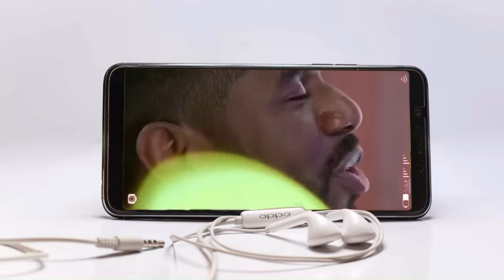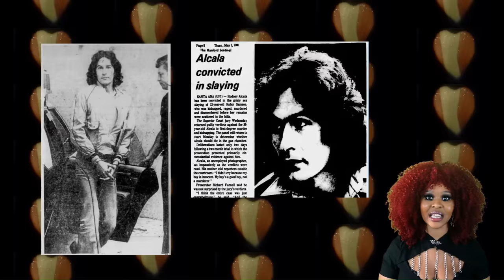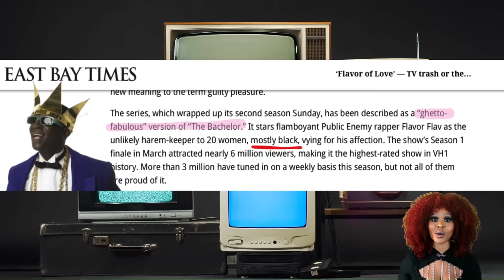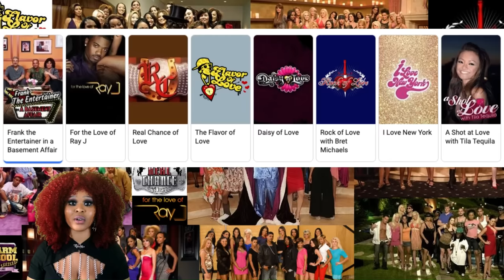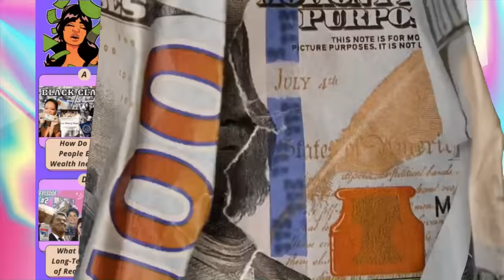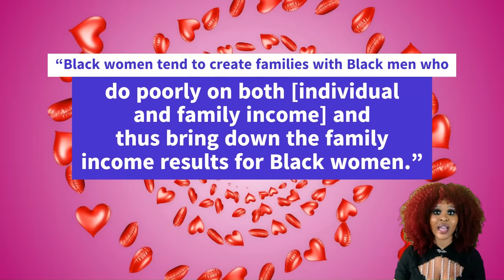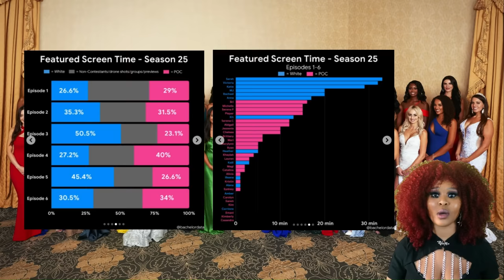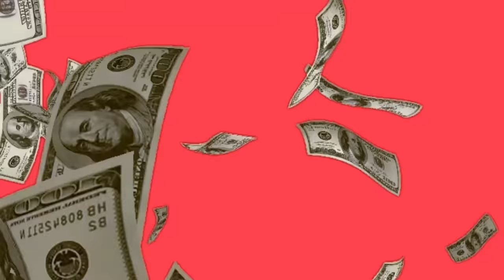Black Women, Love, Money, & A History of Reality Dating Shows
From Flavor of Love to Love is Blind... how have black women fared on dating shows? "Black love" is not an important term to everyone, but I have always rooted for it and hope to see healthier and inclusive versions of it in media. I get tired of seeing arguments about black men and women's marriage rates, black women's desirability, dating bus drivers, $200 dates, hypergamy, gold diggers, interracial dating, etc. What are black women facing when it comes to dating?  I also wanted to explore those topics as well by contextualizing reality dating shows and providing a bit of history. Not only have they been historically racist to black women, but they have grown from fun game show gimmicks to serious commitments-- why do people enjoy them and how did we get here? How have reality shows simply reflected the truth and how have they distorted it? Should black women settle?

0:00- 3:09 - Intro
3:10- 4:51- BEDUCATED BABY

The Beginning
4:52- EARLY DATING SHOWS
5:31- Rodney Alcala on The Dating Game
6:26-7:44 Love Connection and Blind Date
7:45- George W. Bush and The Sanctity of Marriage
8:11- Darva Conger Wants to Marry a Multi-Millionaire?
10:11- The Whiteness of The Bachelor
11:28- Rachel Lindsay: The 1st Black Bachelorette
12:09- The Bachelor and The Status Quo

Flavors of Love
13:02- Flavor of Love
15:11- Flavor of Love Contestants
17:41- Financial Success and Influence
18:54- New York Wants Love, Megan Wants a Millionaire
19:31- Hypergamy in Racial Context
20:49- Joe Millionaire and Dating Up
21:30- Sex Worker Wishes, Hypergamy Dreams
22:55- Hypergamy, TRADWives, and Feminism
23:56- Black Women and The Golddigger Stereotype
25:33- Megan Wants a Millionaire Crashes and Burns
27:27- Omarossa, Donald Trump, + The Ultimate Merger
27:55- Married At First Sight: Reality TV Matchmaking

The Dating Games
28:56- Black Women's Dating Anxieties
29:53- Black Marriage Rates and Interracial Marriage
31:55- Black Women's Options
33:47- How Other Races View Black Women
34:37- Colorism
35:14- Love Is Blind
37:31-Dating Show Casting Choices
40:01- Interracial Couples in Media
40:35- Ready To Love on OWN
40:56- Love is Blind Opinions
42:12- Marshall Glaze Shocks Everybody

Conclusion 42:46